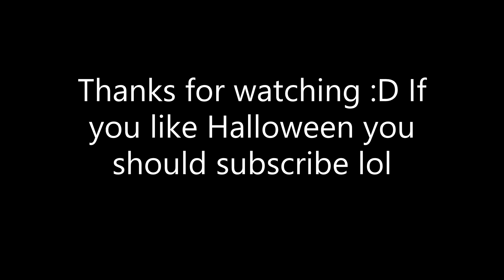Spirit Halloween 2023 Haunted Mansion Hitch Hiking Ghosts Sidesteppers